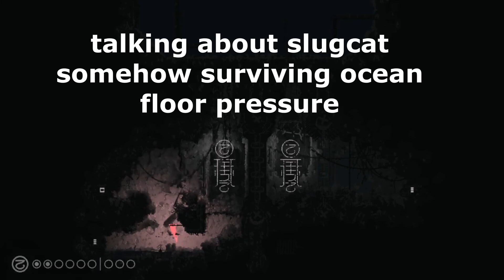slugcat ATONES [rain world highlights]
damn compression screwed this video over RIP